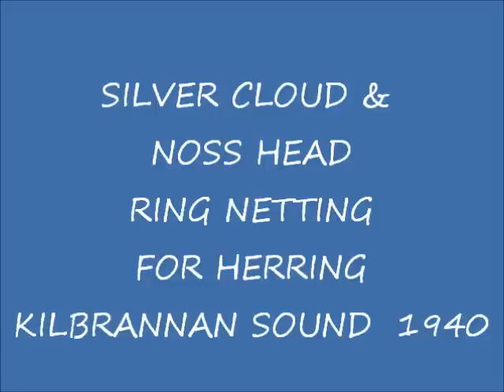Silver Cloud & Noss Head ringing for herring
The Carradale herring boats Silver Cloud and Noss Head ring netting for herring in the Kilbrannan Sound.